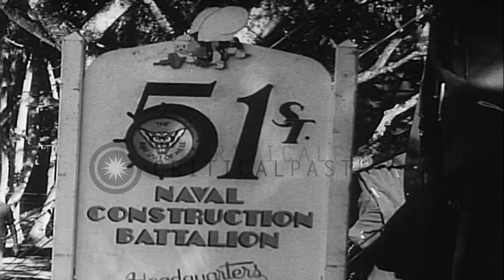Seabees construct air strip using graders, dump trucks, power shovels and bulldoz...HD Stock Footage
Seabees construct air strip using graders, dump trucks, power shovels and bulldozers at Ulithi Atoll, Caroline Island.

Construction of airstrip at Ulithi Atoll in Caroline Island during World War II. A bivouac area. The troops in vehicles drive down a muddy road in the area. Palm trees on either side of the road. Tents in the background. The troops walk on a road. The damaged huts. The wreckage in the forest. A sign reads '51st Naval Construction Bn'. A hangar. The Seabees construct roads and air strips using graders, dump trucks, power shovels and bulldozers. The Seabees at work during the construction. The Seebees in a jeep talk to the men. They cut bushes. The gasoline drums piles up. A man on a crane. The men pile gasoline drums on fuel dump with the help of the crane. The construction of airstrip. The dump trucks back up. A crane picking up dirt. A bulldozer rolls down. Location: Ulithi Atoll Caroline Islands. Date: December 6, 1944.

57,000+ broadcast-quality historic clips for immediate download.